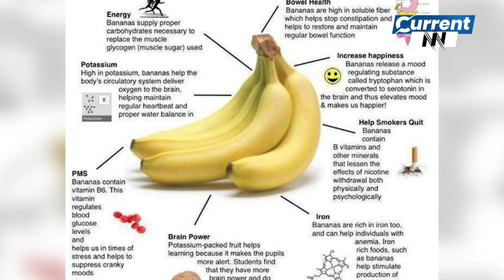Magical Benefits Of Banana On Your Body | Best Health Benefits of Banana |Banana ke Fayde |CurrnetNN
Bananas are rich in soluble fiber. During digestion, soluble fiber dissolves in liquid to form a gel. This may also contribute to a banana’s sponge-like textureTrusted Source.
Unripe (green) bananas also contain resistant starch, a type of fiber that your body does not digest.
Together, these two types of fiber may help moderate your blood sugar levels after meals and regulate your appetite by slowing the emptying of your stomach.
This means that despite their higher carb content, bananas may not cause major spikes in blood sugar levels in people who don’t have diabetes.
However, for those who have diabetes, eating a large portion in one sitting may cause blood sugar levels to rise too high, so it’s best to stick to one banana at a time.
3. May support digestive health
Dietary fiber has been linked to many health benefitsTrusted Source, including improved digestion.
Resistant starch, the type of fiber found in unripe bananas, is a prebiotic. Prebiotics escape digestion and end up in your large intestine, where they become food for the beneficial bacteria in your gut (probiotics).
What’s more, pectin — a fiber found in both ripe and unripe bananas — may help prevent constipation and soften stools.
Some test-tube studies even suggest that pectin may help protect against colon cancerTrusted Source, although further research in humans is needed to learn more about this possible benefit.
4. May aid weight loss
No study has directly investigated the effects of bananas on weight loss. However, bananas have several attributes that could make them a weight-loss-friendly food.
Bananas have relatively few calories — just over 100 calories in an average banana — but are nutritious and filling.

| News Updates